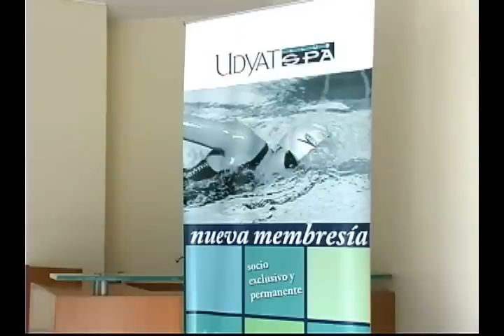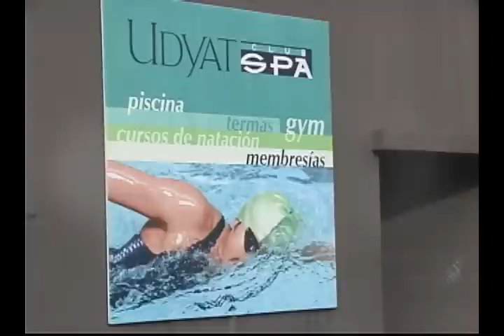Si usted busca un curso vacacional para su niño UDYAT SPA le tiene la solución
Esta época de vacaciones UDYAT SPA pone a su disposición sus nuevos cursos vacacionales de natación, donde sus niños aprenderán divirtiéndose este magnífico deporte. La natación lo ayudará a mejorar y fortalece su condición física, resistencia, fuerza, equilibrio, orientación y reflejos, a los más convenientes costos y descuentos para grupos familiares. Además si usted no tiene tiempo de hacer deporte visite a nuestro socio del día que también le ofrece un completo gimnasio con excelentes y modernos equipos para fortalecer las áreas cardiovasculares y mantenerlo sano. Y si usted tiene un bebé y requiere realizarle una estimulación temprana acuda también a UDYAT SPA, que con gusto lo atenderá en la París 40-108 y Gaspar de Villarroel, ó llamé a los teléfonos 2452106, 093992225.